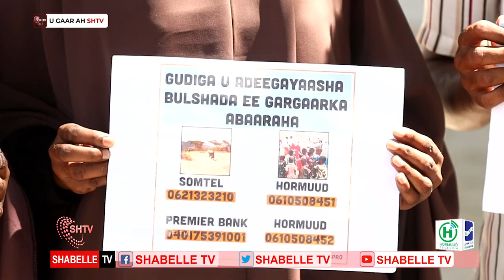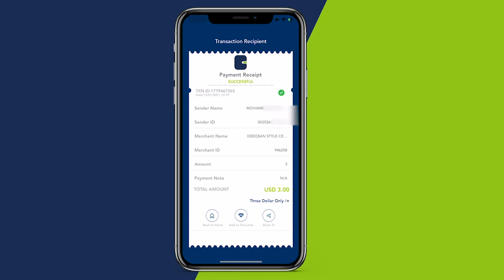Dhalinyarro Muqdisho ka bilaabbay olalaha kaalmo aruurinta Dadka abaaruhu ku saameeyeen Goboladda